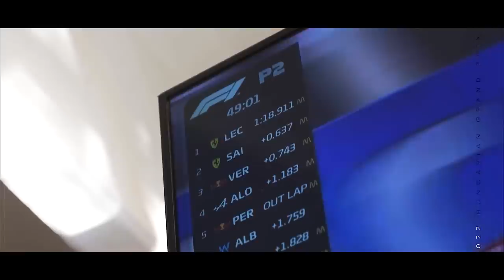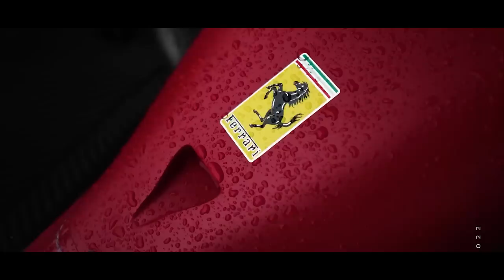ACELERADOR ILEGAL DA FERRARI? MERCEDES ACHA QUE SIM E COLHE DADOS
@scuderiamilani (Twitter)
YouTube.com/scuderiamilani

João 3:16